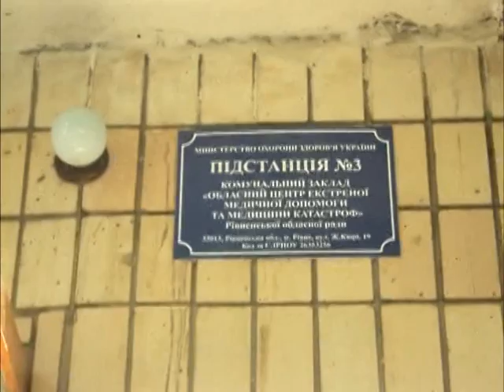Підстанцію "швидкої" виселяють з Фабричної